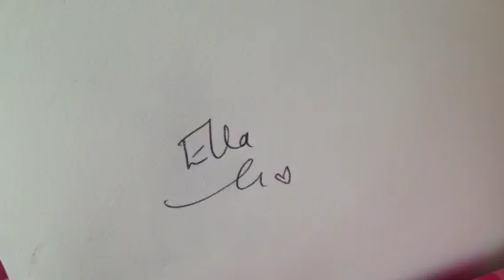Our Whitstable holiday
11th -15th August 2014